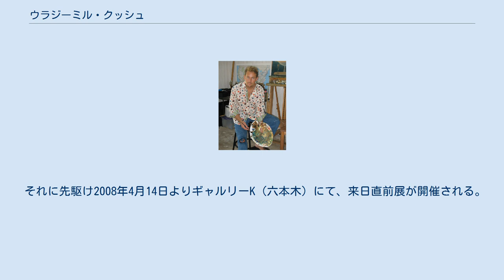ウラジーミル・クッシュ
ウラジミール・クッシュ ウラジミール・クッシュ（Vladimir Kush, 1965年 -）はロシア出身の画家。
ヴィラデミア・クッシュとも言う。
 メタフォリカルレアリズムの第一人者。
 ウラジーミル・クッシュは1965年にロシア、モスクワの北のはずれの小さな木造平屋建ての家で生まれた。
近くには、帝政ロシア皇帝が鷹（たか）狩りをしていたソコルニキ森林公園があった。
 彼の父は科学者だったが、父方の家族は皆いつも絵を描いていた為、3、4歳の頃から真似て描き始めた。
しかしその絵は幼い子供が描くような作品ではなかった。
 7歳の時、二つの学校に通い、午前中は小学校へ、午後は夜9時まで絵画教室に通う生活を送る。
毎日、片道1時間半をかけて地下鉄で通学していて、道中に小学校の宿題に取り組んでいた。
 国の絵画教室は彼にとって新たなインスピレーションを与える世界だった。
彼が通っていたクラスは完全な芸術的自由を認めており、また有名なルネッサンスの画家達、印象派、後期印象派、近代派の芸術家について多くのことを学んだ。
彼はここで、初めて超現実主義の絵を描くことになる。
 17歳の時、難しい試験に合格して、モスクワ芸術学校に入学。
 18歳の時、2年間の兵役。
歩兵訓練を6ヶ月終わったところで、隊長が彼には壁画や大きな油絵を描かせた方が良いと決め、幻想的な風景画の中に軍事的な要素を描き込まなければならなくなった。
 1987年に米国大使館の職員の一連の肖像画を描くよう誘われるが、KGB（ソ連国家保安委員会）がクッシュとアメリカ人との係わり合いについて疑念を持ったため作業を中断。
この出来事は彼に平和への願いと将来の夢をはっきりさせるものだった。
 1990年に二人のロシアの芸術家と共にドイツで展示会を開き、成功を収め、ロサンゼルスに飛び、最近の作品から20点を展示のために送った。
これがクッシュのアメリカでの遍歴の始まりとなった。
 現在はハワイのマウイ島在住。
ハワイとラスベガスにギャラリーを経営し、カリフォルニア州とニューヨークにもオープンした。
 1998年以降、彼に依頼が殺到した為に2000年からは版画の制作に乗り出してもいる。
 2008年4月26日より銀座シンワアートミュージアムにて来日展が行なわれる。
 それに先駆け2008年4月14日よりギャルリーK（六本木）にて、来日直前展が開催される。
 2005年頃より、日本では、主にギャルリーK（六本木）を拠点に活動している。